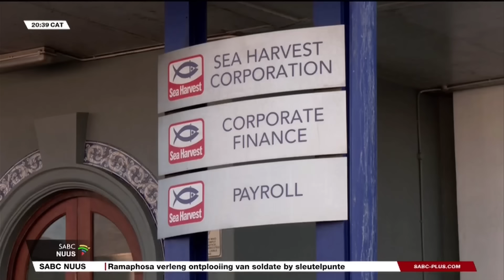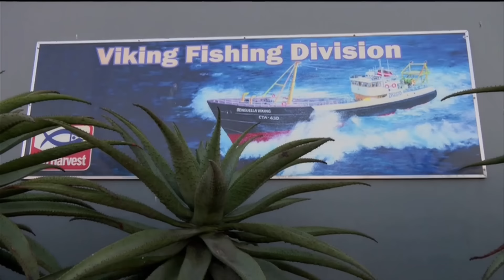Afrikaans Nuus | 22 Mei 2024